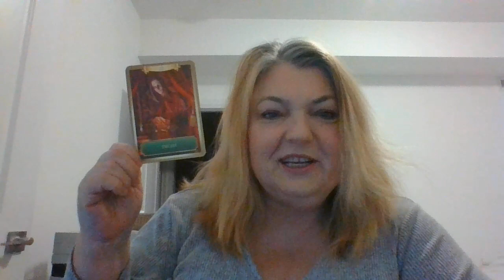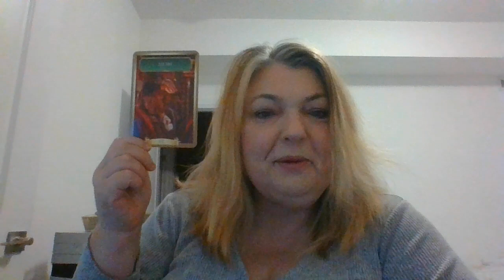Energy Oracle Card of the Day - Deceit in Reverse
Deceit - The Deceit of the past is over.  New honest and open communication will arrive.

Check out my Turkish Coffee Reading and book a private and personal reading for yourself.  Find out what the Divine wants you to know.  My readings are $50.00 in Canadian Funds.

 Step 1 - Make Payment. Copy and paste this payment link to browser it will take you to Stripe Payment page.

 Step -  2   I will confirm I got your payment.

 Step - 3    Wait 1 to 2 days for your reading to be sent to you in a link via email

Step - 4    Enjoy your reading!!